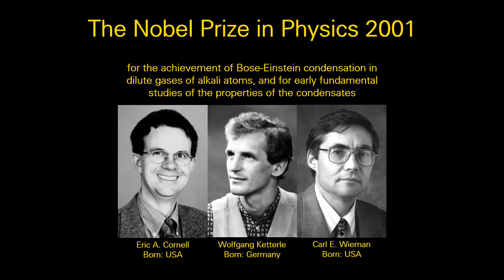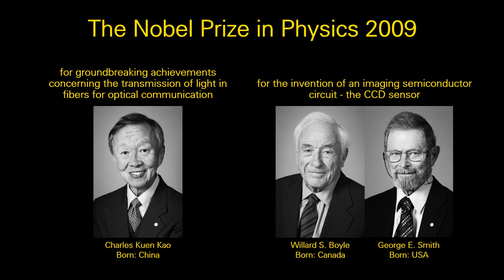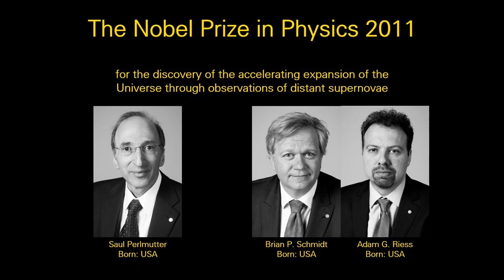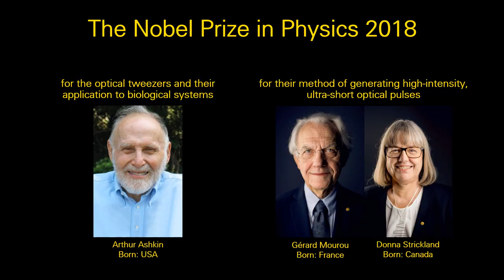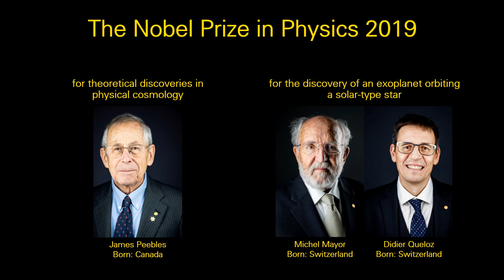The 2022 Nobel Prize in Physics - All Nobel Laureates in Physics in History (the 21st Century)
The Nobel Prize in Physics 2022 | All Nobel Laureates in Physics in History (the 21st Century)

The Nobel Prize in Physics 2022 was awarded for experiments with entangled photons, establishing the violation of Bell inequalities and pioneering quantum information science

The Nobel Prize in Physics was announced at the Royal Swedish Academy of Sciences in Stockholm.

Announcement of the 2022 Nobel Prize in Physics

0:00 2001 Eric A. Cornell, Wolfgang Ketterle, Carl E. Wieman
0:15 2002 Raymond Davis Jr., Masatoshi Koshiba, Riccardo Giacconi
0:28 2003 Alexei A. Abrikosov, Vitaly L. Ginzburg, Anthony J. Leggett
0:41 2004 David J. Gross, H. David Politzer, Frank Wilczek
0:54 2005 Roy J. Glauber, John L. Hall, Theodor W. Hänsch
1:07 2006 John C. Mather, George F. Smoot
1:20 2007 Albert Fert, Peter Grünberg
1:33 2008 Yoichiro Nambu, Makoto Kobayashi, Toshihide Maskawa
1:46 2009 Charles Kuen Kao, Willard S. Boyle, George E. Smith
1:59 2010 Andre Geim, Konstantin Novoselov
2:12 2011 Saul Perlmutter, Brian P. Schmidt, Adam G. Riess
2:25 2012 Serge Haroche, David J. Wineland
2:38 2013 François Englert, Peter W. Higgs
2:51 2014 Isamu Akasaki, Hiroshi Amano, Shuji Nakamura
3:04 2015 Takaaki Kajita, Arthur B. McDonald
3:17 2016 David J. Thouless, F. Duncan M. Haldane, J. Michael Kosterlitz
3:30 2017 Rainer Weiss, Barry C. Barish, Kip S. Thorne
3:43 2018 Arthur Ashkin, Gérard Mourou, Donna Strickland
3:56 2019 James Peebles, Michel Mayor, Didier Queloz
4:09 2020 Roger Penrose, Reinhard Genzel, Andrea Ghez
4:22 2021 Syukuro Manabe, Klaus Hasselmann, Giorgio Parisi
4:40 2022 Alain Aspect, John F. Clauser, Anton Zeilinger